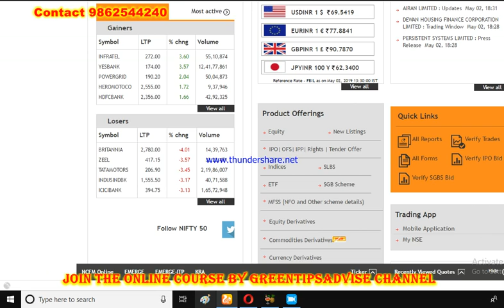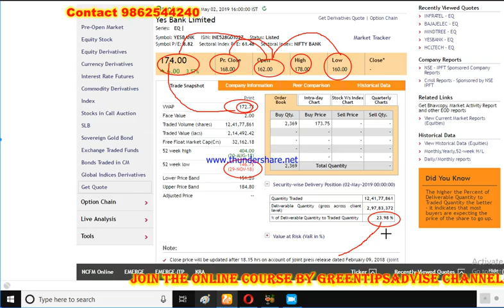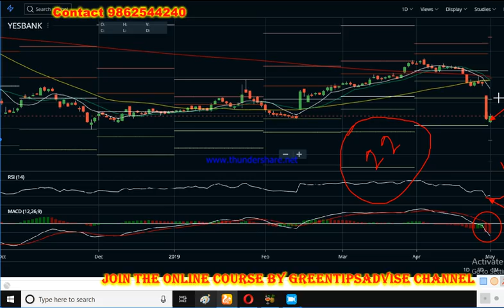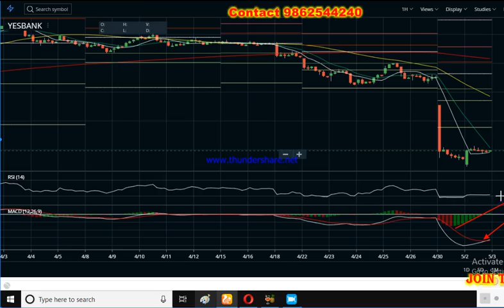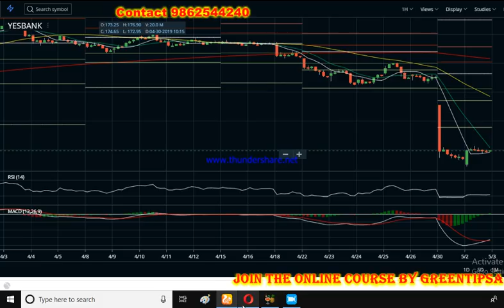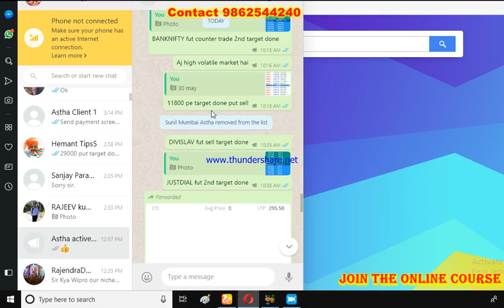YESBANK SHARE LATEST NEWS| YESBANK 3.57 उछाल के साथ STRONG BOTTOM के नजदीक है LATEST TIPS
40 X Margin NSE Cash Intraday (MIS)
66 X Margin NSE Futures & MCX Futures Intraday (MIS)
10 X Margin NSE Cash Delivery (CNC)
7 X Margin NSE Options (selling) Intraday (MIS)

greentipsnadvise channel

GREENTIPSNADVISECHANNEL

अगर बाजार और उछले तो यह 3 Stock में मिलेगा जबरदस्त मुनाफा | Short Term Positional Stock